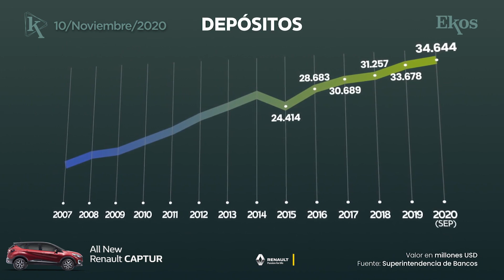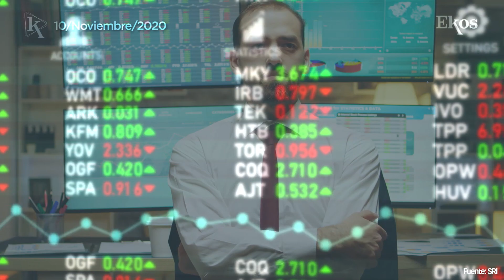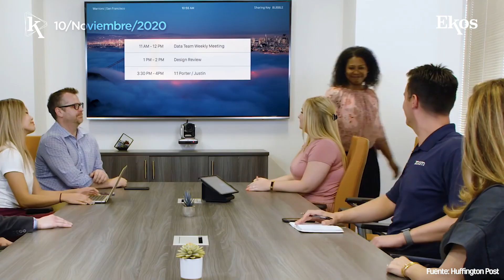La recaudación tributaria creció un 16%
Ekos Today - Martes, 10 de noviembre de 2020.

-00:10 Un 8% es la tasa de crecimiento anual de los depósitos.
-01:00 Renault presenta catadores de SUV 's.
-01:44 El IVA e Impuesto a la Renta se recuperaron.
-02:09 La noticia de Pfizer sacudieron las bolsas.
-02:40 Impulsar la digitalización, el objetivo de ‘Pacto Digital’ de Telefónica.